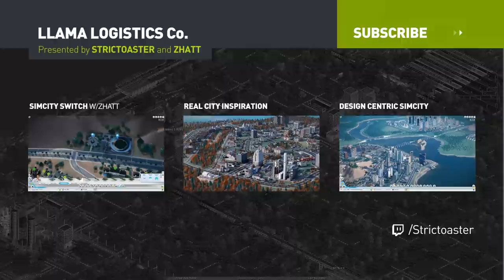Llama Logistics - EP 13 (OpenTTD)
(Tip: open both videos in two windows and watch side-by-side).

In this series, Zhatt and I work together playing the transportation company "Llama Logistics Co" and we have 3 simple goals:
— Increase the population of our Capital City to 50,000.
— Service at least one of each types of the industries available.
— Build a rail main line that connects the north and the south of the region.

* OpenTTD is a free game and you can download it from it's official